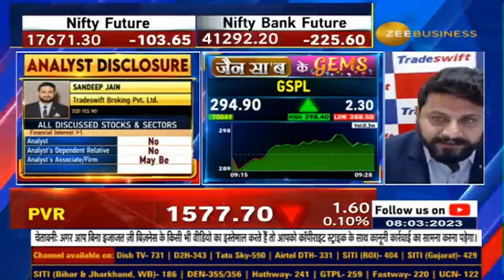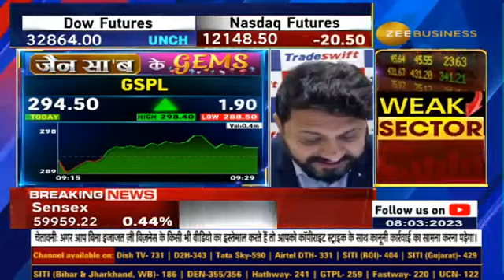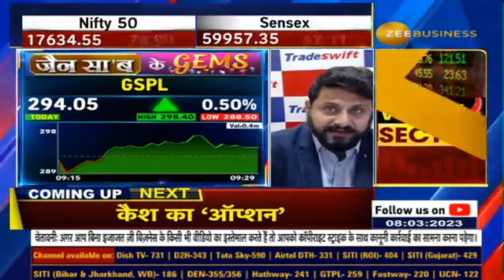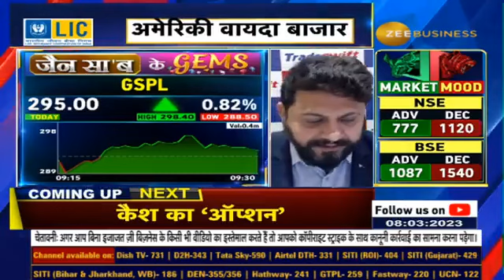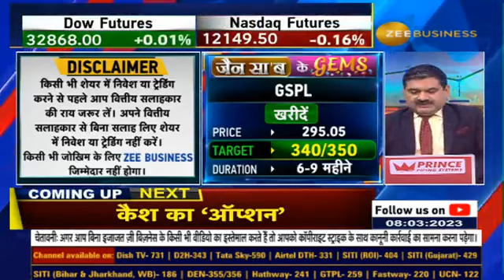GSPL | Stock Recommendation, Fundamentals & Target By Sandeep Jain | Jain Saab Ke Gems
आज Gujarat State Petronet Limited को क्यों चुना संदीप जैन ने ?

AnilSinghvi